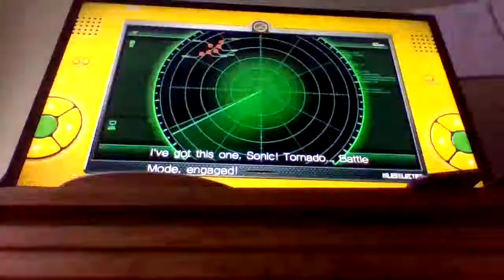Let's Play Sonic Unleashed (BLIND) Pt 2 [Oh Goody...Quick Time Events!]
In this part, we learn how to Quick Time Event(s)